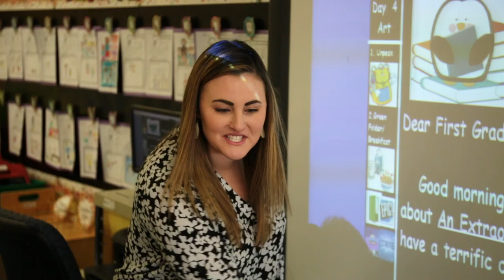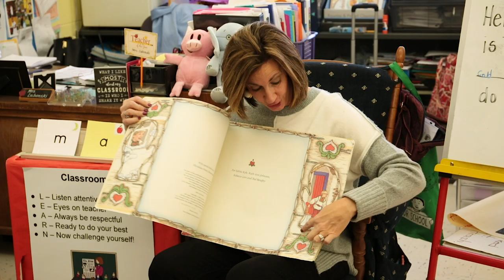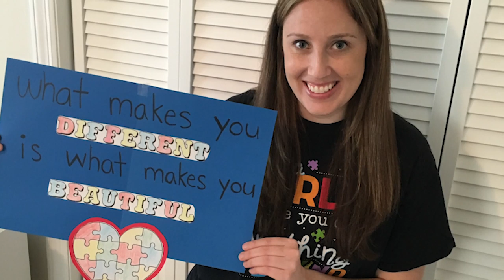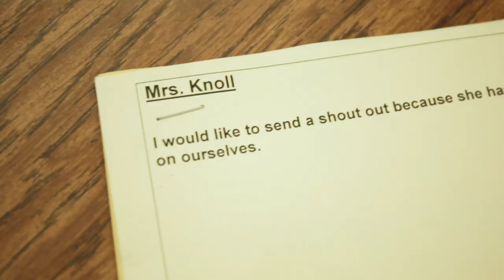Teacher of the Year 2019-2020